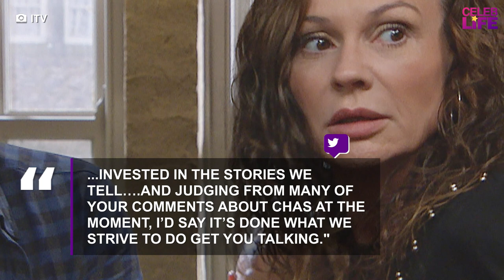ITV Emmerdale star Lucy Pargeter issues message to fans after viewers wanted 'rid' of Chas Dingle